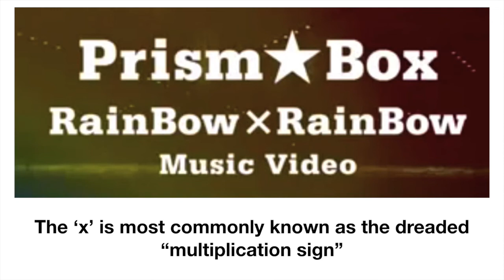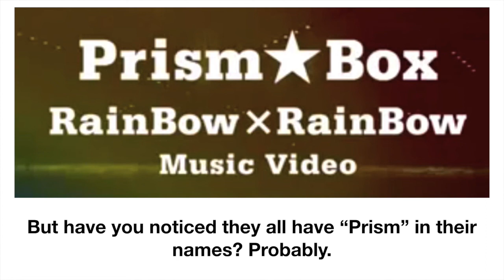Prism Box | Rainbow x Rainbow [MV Theory]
This is our 3rd video we made today (bahahahahah)
Clearly shows what we like to do on Christmas XD

Hope you all had a great day today ~

We may... or may not... have a 4th video coming today (lol)
If not today definitely tomorrow (oh gosh)

Anways~ here's our MV theory to Rainbow x Rainbow

If you have any questions or theories of your own about this MV, don't hesitate to write it down in the comments~